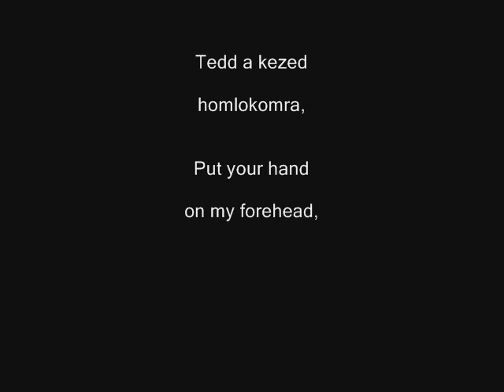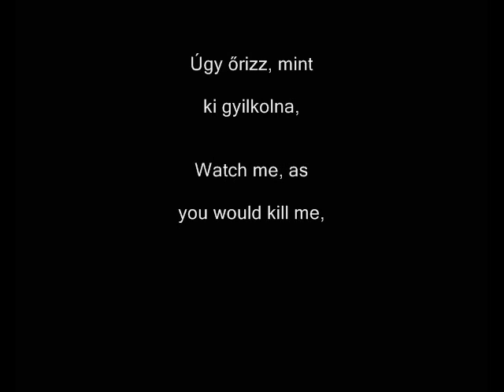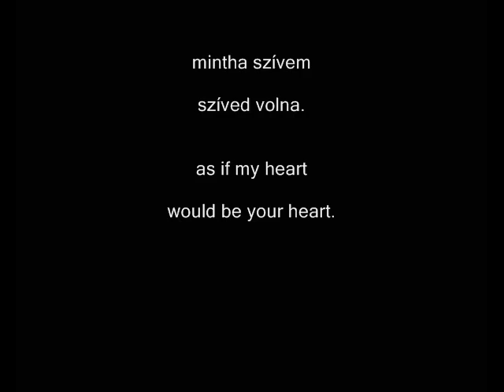Bela Farago - Attila Jozsef: Put your hand on / Faragó Béla - József Attila: Tedd a kezed (1996)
"Put your hand on" is the 3. mouvement of a song-cycle inspired by Attila Jozsef, one of the greatest figure of the 20th Century Hungarian poetry. I have to apologise for draft English translation, but hopefully music helps in better understanding...
This very unique love-poem is performed by the legendary singer Adrienne Csengery - mezzo-soprano, accompanied by Zoltán Tuska - violin and Gábor Eckhardt - piano.